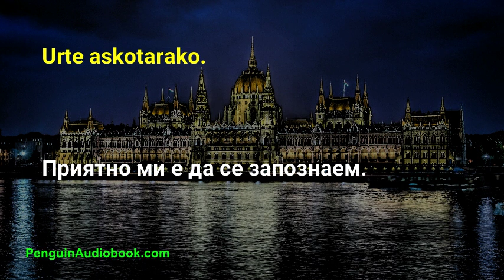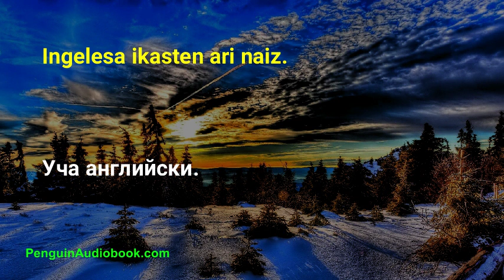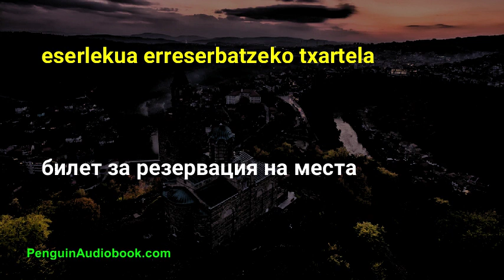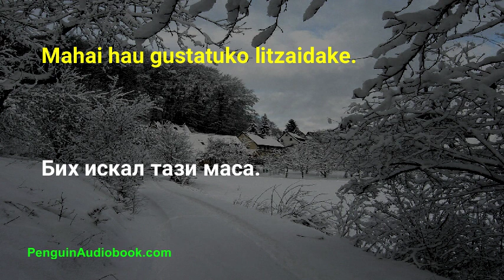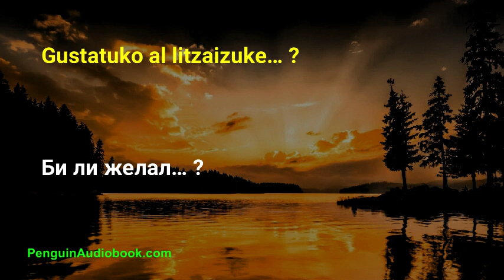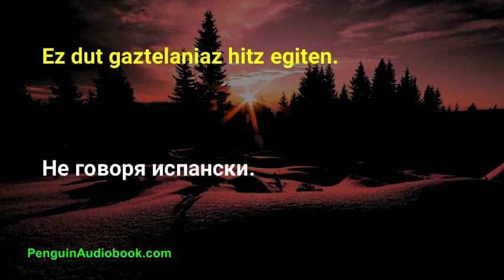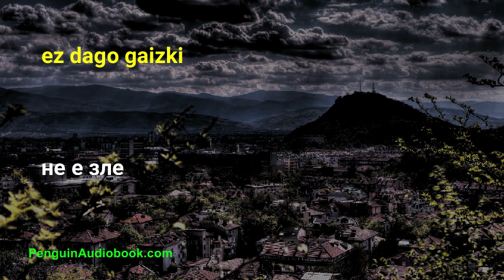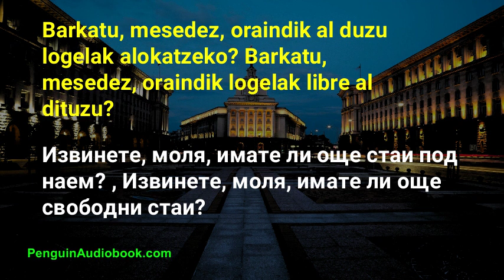Hasiberrientzako bulgariar elkarrizketa motela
Hasiberrientzako bulgariera ikasteko elkarrizketa motela eta erraza, landu zureBulgariera ahoskera esaldi errazekin